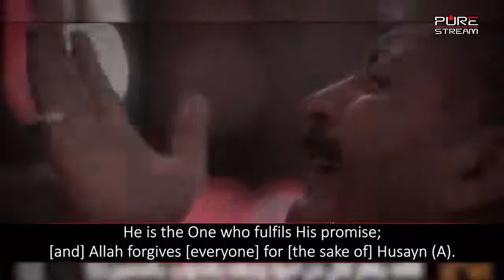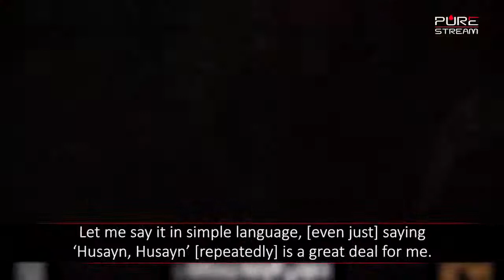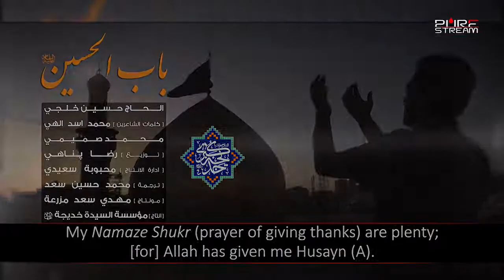The Door of Imam Husayn (A) | Poetry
Salutations upon Husayn, Ali ibn Husayn, the children of Husayn, and the companions of Husayn.

A very moving piece of poetry recited by Hussain Khalaji regarding this blessing given to all of mankind by Allah; the blessing of Husayn ibn Ali (A).

May Allah bless us all to be among those who walk through the "Door of Husayn".

Duration: 04:23